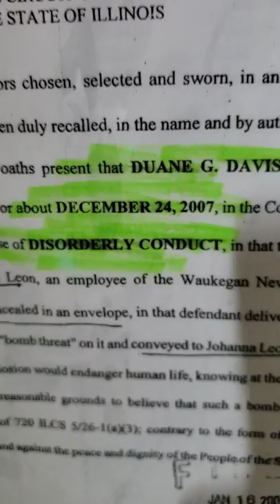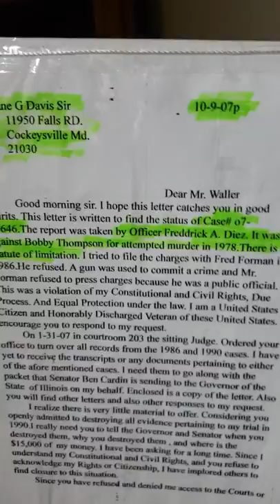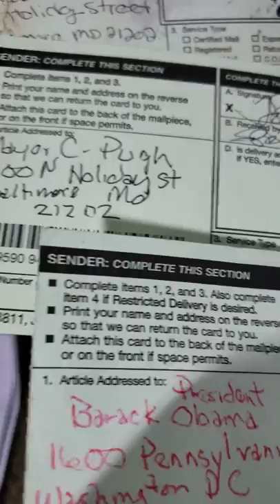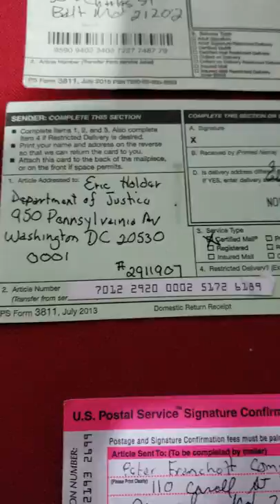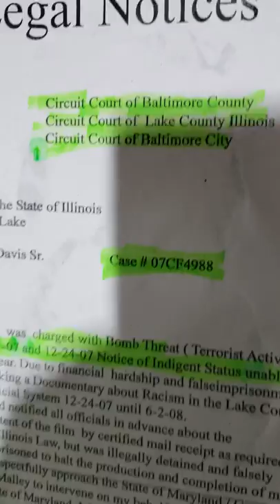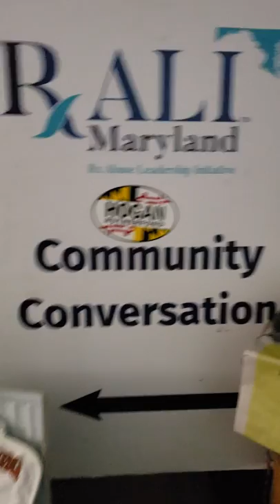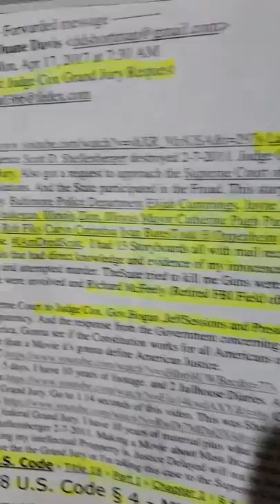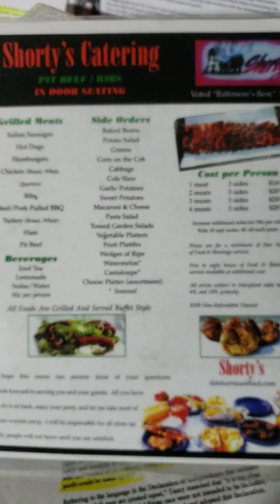Johnny Olszewski evidence For Federal Investigation into Shellenberger Office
Email are admissible in federal investigations and Grand Jury.  Denial of Due process and equal protection under the Law.  The longer it take the more informative videos.  Keeps the public aware and shows what being Black in America's Courts is really about.  No one named can deny the facts.  Shellenberger gonna SNITCH on the entire O'Malley MACHINE.

Gonna send all emails to President Trump for Christmas Gift.  Imagine the political scandal and shift of Focus on Cummings , Cardin, Pugh  , Zirkin, Frosh, and Gov.Hogan unless Johnny Olszewski does what he Promised when on film with Pam Woods of Baltimore Sun.  Here is the Evidence Johnny Olszewski asked for. The rest of the Evidence is in Al Redmer office as part of my insurance  complaint.  It can be used for criminal prosecution.  I'm the Victim .